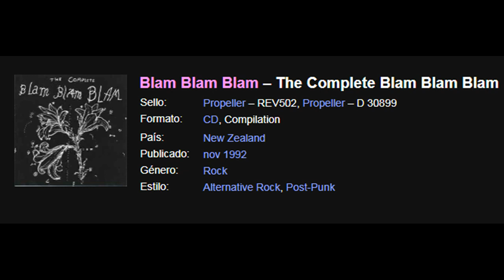Blam Blam Blam – Don't Fight It Marsha, It's Bigger Than Both Of Us